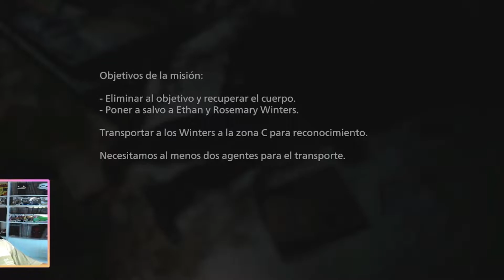RESIDENT EVIL 8: VILLAGE - Cap. 1 🎃 ESPECIAL MES DEL TERROR 🎃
Seguimos con el mes del terror, esta vez con Resident Evil: Village. Nos preparamos para la salida de la nueva expansión (DLC) que sale este mismo mes jugando a este título de terror y acción en primera persona.

¡Ven a pasar miedo con nosotros!